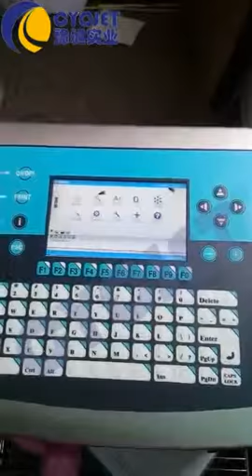Solution of CYCJET B3020 Egg Printing_Food Grade Ink Industrial inkjet printer CYCJET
hanghai Yuchang Industrial Co., Ltd.---CYCJET